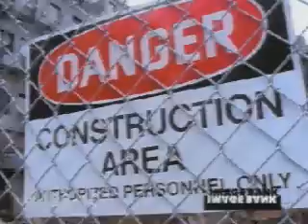Image Bank Film Show Reel (NOW with film ID's)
taken from cd 25 image bank from image bank catalog 25 attitude

This is a showcase of the best contemporary and archival footage from 1998. With a demo that is full of wonders and quality images, Image Bank Film invites you to experience it for yourself. The faces and places you are looking for show the human effort, from breathtaking exotic aerials to interesting underwater footage. A full range of emotions is evoked by powerful imagery from the best filmmakers around the world. Whether it's babies or seniors, wildlife or city life. Beautiful and inspiring. As far as we know, we seem to have it. We have an encyclopedia if a picture tells a story!